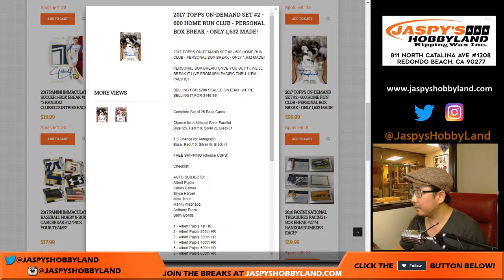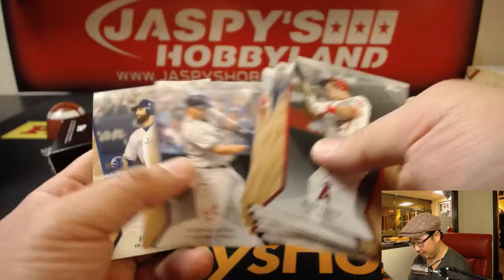Fr, 11/03/17 [1Box PERSONAL (Mark N)] #1 - 2017 Topps On-Demand Set #2 - 600 HR Club